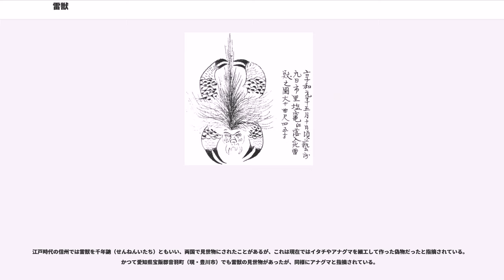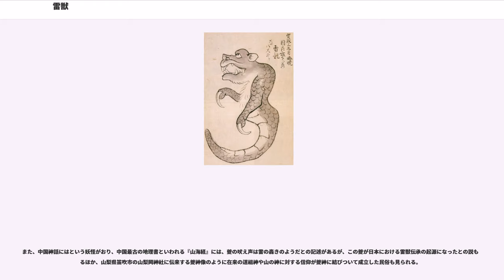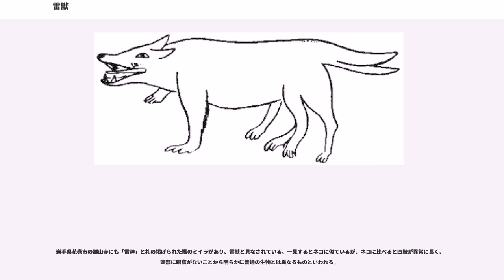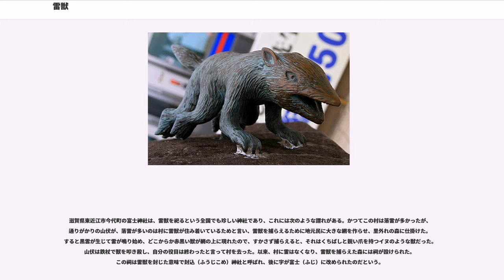雷獣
雷獣（らいじゅう）とは、落雷とともに現れるといわれる日本の妖怪。東日本を中心とする日本各地に伝説が残されており、江戸時代の随筆や近代の民俗資料にも名が多く見られる。一説には『平家物語』において源頼政に退治された妖怪・鵺は実は雷獣であるともいわれる。

明治時代に近代化が進んで以来、雷獣は河童や人魚といった妖怪・幻獣に比べると知名度が低下したものの、江戸時代には雷獣の知名度は非常に高かった。航空技術のない当時の人々にとって、空とはまったくの未知の世界であり、空の上がどうなっているかはあれこれと想像を巡らせるしかなかったため、空の上にはまだ知られていない生物が住み、それが落雷などの天変地異によって地上に落下するものと考えられ、雷獣の伝承が生まれたといわれている。

雷獣の外見的特徴をごく簡単にまとめると、体長2尺前後（約60センチメートル）の仔犬、またはタヌキに似て、尾が7,8寸（約21から24センチメートル）、鋭い爪を有する動物といわれるが、詳細な姿形や特徴は、文献や伝承によって様々に語られている。

曲亭馬琴の著書『玄同放言』では、形はオオカミのようで前脚が2本、後脚が4本あるとされ、尻尾が二股に分かれた姿で描かれている（画像参照）。

天保時代の地誌『駿国雑誌』によれば、駿河国益頭郡花沢村高草山（現・静岡県藤枝市）に住んでいた雷獣は、全長2尺（約60センチメートル）あまりで、イタチに類するものとされ、ネコのようでもあったという。全身に薄赤く黒味がかった体毛が乱生し、髪は薄黒に栗色の毛が交じり、真黒の班があって長く、眼は円形で、耳は小さくネズミに似ており、指は前足に4本、後足に1本ずつあって水かきもあり、爪は鋭く内側に曲がり、尾はかなり長かったという。激しい雷雨の日に雲に乗って空を飛び、誤って墜落するときは激しい勢いで木を裂き、人を害したという。

江戸時代の辞書『和訓栞』に記述のある信州（現・長野県）の雷獣は灰色の子犬のような獣で、頭が長く、キツネより太い尾とワシのように鋭い爪を持っていたという。長野の雷獣は天保時代の古書『信濃奇勝録』にも記述があり、同書によれば立科山（長野の蓼科山）は雷獣が住むので雷岳ともいい、その雷獣は子犬のような姿で、ムジナに似た体毛、ワシのように鋭い5本の爪を持ち、冬は穴を穿って土中に入るために千年鼹（せんねんもぐら）ともいうとある。

江戸時代の随筆『北窻瑣談』では、下野国烏山（現・栃木県那須烏山市）の雷獣はイタチより大きなネズミのようで、4本脚の爪はとても鋭いとある。夏の時期、山のあちこちに自然にあいた穴から雷獣が首を出して空を見ており、自分が乗れる雲を見つけるとたちまち雲に飛び移るが、そのときは必ず雷が鳴るという。

江戸中期の越後国（現・新潟県）についての百科全書『越後名寄』によれば、安永時代に松城という武家に落雷とともに獣が落ちたので捕獲すると、形・大きさ共にネコのようで、体毛は艶のある灰色で、日中には黄茶色で金色に輝き、腹部は逆向きに毛が生え、毛の先は二岐に分かれていた。天気の良い日は眠るらしく頭を下げ、逆に風雨の日は元気になった。捕らえることができたのは、天から落ちたときに足を痛めたためであり、傷が治癒してから解放したという。

江戸時代の随筆『閑田耕筆』にある雷獣は、タヌキに類するものとされている。『古史伝』でも、秋田にいたという雷獣はタヌキほどの大きさとあり、体毛はタヌキよりも長くて黒かったとある。また相洲（現・神奈川県）大山の雷獣が、明和2年（1765年）10月25日という日付の書かれた画に残されているが、これもタヌキのような姿をしている。

江戸時代の国学者・山岡浚明による事典『類聚名物考』によれば、江戸の鮫ヶ橋で和泉屋吉五郎という者が雷獣を鉄網の籠で飼っていたという。全体はモグラかムジナ、鼻先はイノシシ、腹はイタチに似ており、ヘビ、ケラ、カエル、クモを食べたという。

享和元年（1801年）7月21日の奥州会津の古井戸に落ちてきたという雷獣は、鋭い牙と水かきのある4本脚を持つ姿で描かれた画が残されており、体長1尺5,6寸（約46センチメートル）と記されている。享和2年（1802年）に琵琶湖の竹生島の近くに落ちてきたという雷獣も、同様に鋭い牙と水かきのある4本脚を持つ画が残されており、体長2尺5寸（約75センチメートル）とある。文化3年（1806年）6月に播州（現・兵庫県）赤穂の...